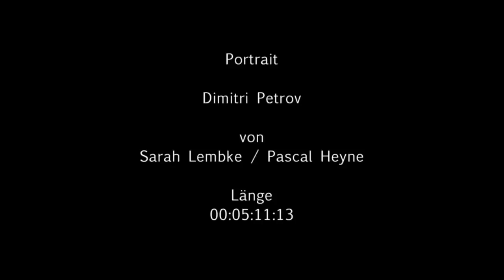Portrait Dimitri Petrov